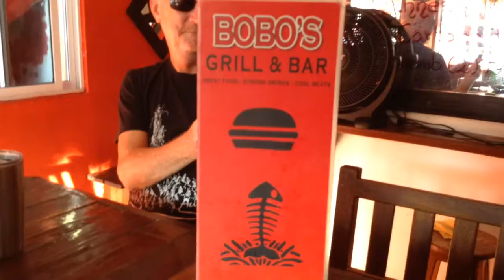scorpion shot in bobos bar Isla mujeres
A crazy combo of shot a roasted scorpion in garlic and chile...with Jimador shot and a delicious home made sangrita...particular and aphrodisiac ;)